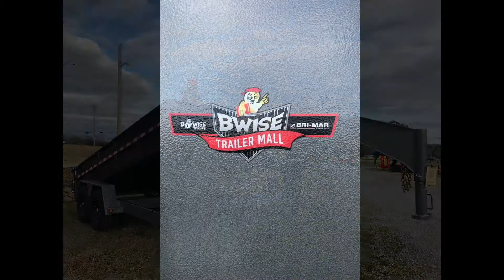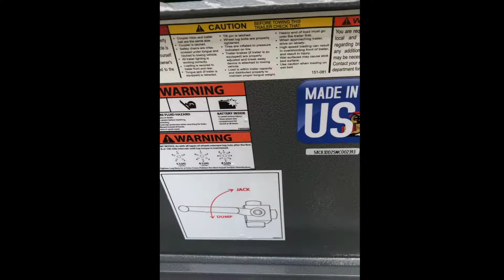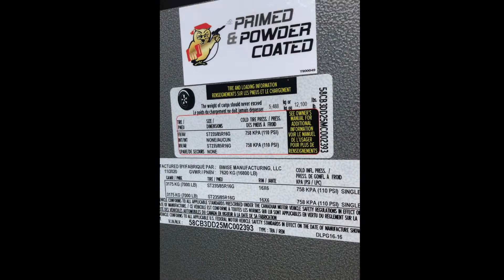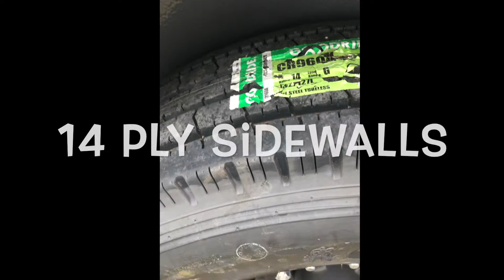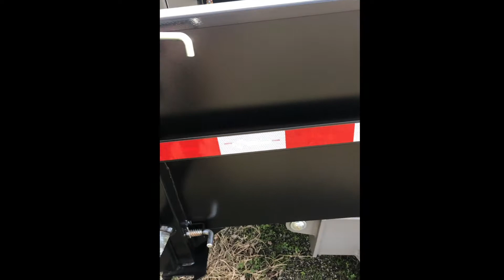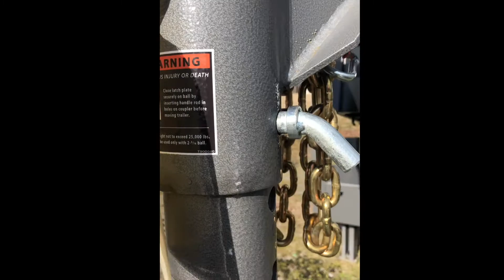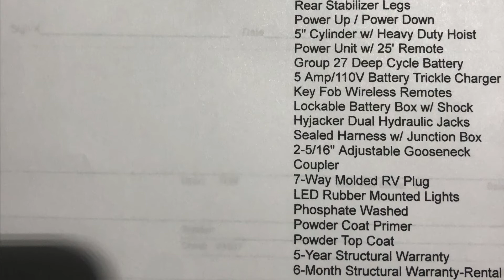BEST DUMP TRAILER EVER?? New 2021 BWISE GOOSENECK DLPG16-16. 16,800 GVWR. Specs & Price!